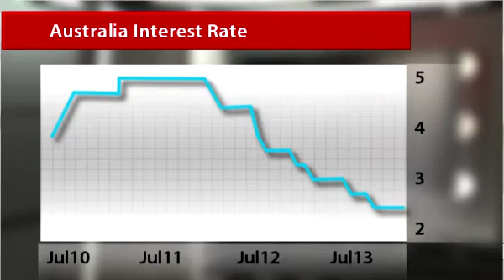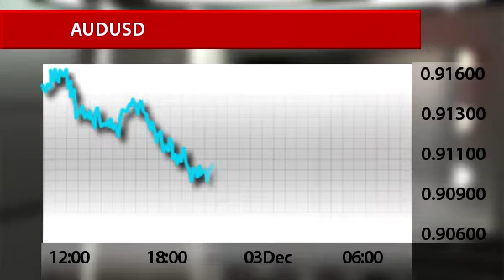InstaForex News 3 December. RBA keeps policy unchanged